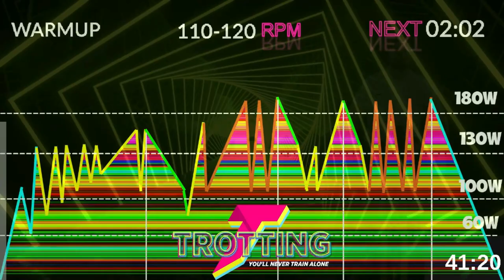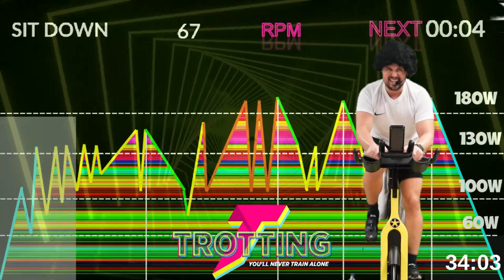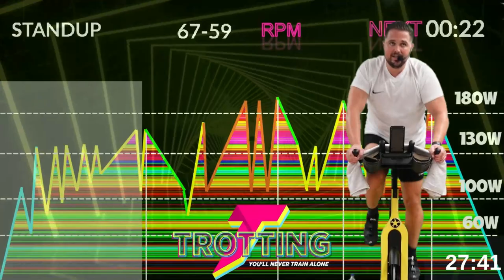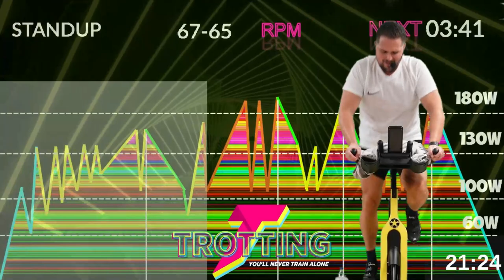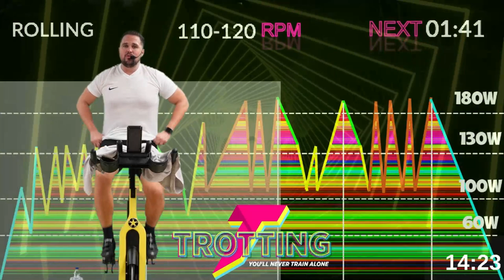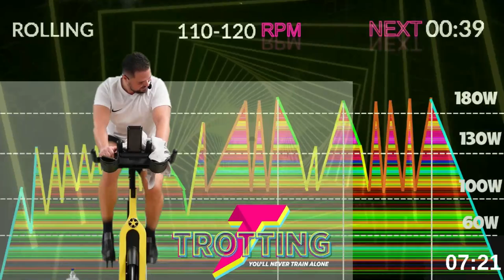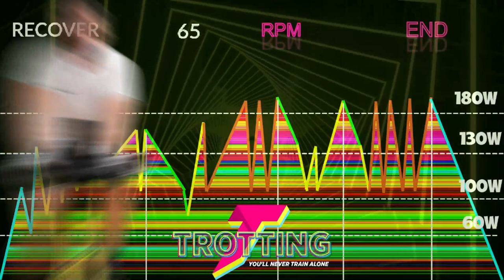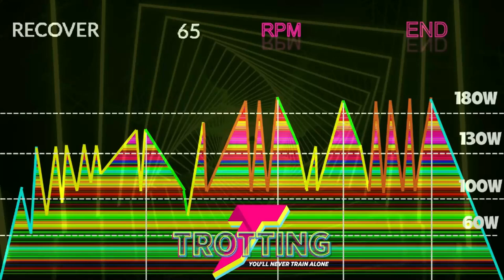"Spooktacular Spin" clase de Spinning Post-HALLOWEEN 🎃 [41 MIN] para Eliminar Esas Calorías 🍬 Dulces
Embárcate en un fascinante viaje sobre dos ruedas con nuestro "Giro Espeluznante". Esta clase de ciclismo, inspirada en la magia Post-Halloweeniana 🎃, te sumergirá en un mundo donde la energía de la noche de brujas se fusiona con la intensidad del ejercicio.

Imagina un paisaje oscuro, iluminado solo por destellos de luces tenues y el resplandor de las calabazas. Mientras pedaleas, sentirás la vibración de la música envolvente, diseñada para llevar tu energía al siguiente nivel.

Este no es solo un viaje físico, sino una Experiencia sensorial. Siente cómo cada pedalada libera la energía acumulada de las festividades, despidiéndote de esas calorías de dulces y golosinas 🍬  de una manera épica. La coreografía del instructor te guiará como un director de orquesta, creando una obra maestra de esfuerzo y gracia en cada movimiento.

Únete a nosotros en este "Giro Espeluznante" donde la magia de Halloween se fusiona con la potencia del ciclismo, un espectáculo que transformará tu sesión de ejercicio en una experiencia artística inolvidable. 🚴‍♀️🌌✨
00:00 Calentamiento
02:17 Bloque 1
14:14 Bloque 2
26:53 Bloque 3
33:06 Bloque 4
41:34 Vuelta a la Calma

Formas de Colaborar 💪:
2. Deja un comentario, aun que sea un Emoji de Un Elefante 🐘
3. Danos una propinilla para un Café ☕/ 🍺Cerveza en tu nombre! ☕ 🍺